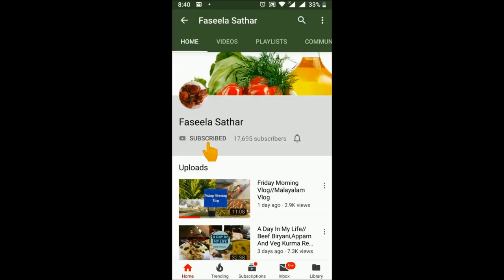A DINNER VLOG/foul moudamas (without fava bean )/chicken chargha/french fries/falooda drink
foul moudamas
 Foul moudamas is boiled dried fava beans mixed with chopped vegetables and spices

chicken chargha
Chargha is a deep fried chicken dish from Lahore, Punjab, Pakistan. The whole chicken is marinated overnight in the refrigerator with sauce made of spices mixed with yoghurt. Then the marinated chicken is fried in oil.

falooda drink
Falooda is a cold dessert with origins in the Indian subcontinent. It is a version of the Iranian faloodeh. Traditionally it is made from mixing rose syrup, vermicelli, sweet basil seeds with milk